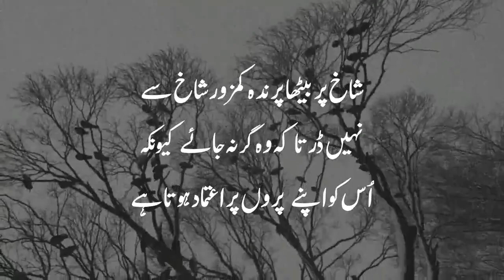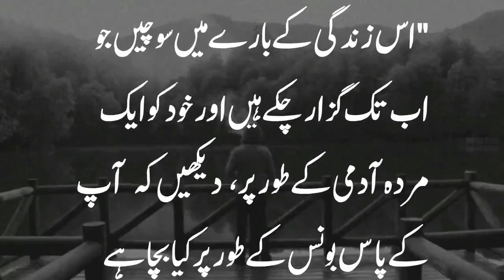4 Quotes that will improve your life ➤ Aqwal-e-Zareen ➤ Golden Words ➤ QSPK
In this ideo ➤ 4 Quotes that will improve your life ➤ Aqwal-e-Zareen ➤ Golden Words ➤ QSPK
In this ideo ➤
Quotes in urdu the world's most successful people.  Understanding the original quote in its native language, you can get a deeper understanding of the quotes meaning.
You will find many  ➤ Golden AQWAL  ➤ WORDS ➤ QUOTES  on this channel  QSPK. That will definitely change your life for the better. Focus on making yourself the best you can be.If you follow these things, the society will naturally start improving.
I learned the secrets of successful life from motivational speaker Qasim Ali Shah's inspiring videos.
Learn how to do it all for yourself
Do you want to be rich? What is a successful life? How can we achieve our dreams?
All these questions are answered on this channel with quotes, wise sayings, the secret of a successful life, and the principles of becoming a dignified person.
Read through these motivational and inspirational Urdu quotes to discover the power of words.This page contains inspiring life changing quotes.Urdu quotes to help you make positive changes in your life.
Business people – Famous businessmen and women. Including Bill Gates, Richard Branson, Donald Trump, Oprah Winfrey, Henry Ford and Steve Jobs.
People who achieved success late in life. A list of people who achieved success late in life – often after initial failures.  Including Ray Kroc, Colonel Sanders, Grandma Moses, Susan Boyle, Ronald Reagan.
Richest people in history A list of the richest people in different eras of history. Includes Tutankhamun, Marcus Licinius Crassus, Akbar and Tsar Nicholas II